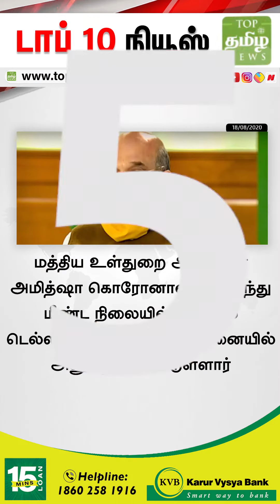மீரா மிதுன் மீது புதிய புகார்.. | Police Complaint | Top10News 18/08/2020 | TTN